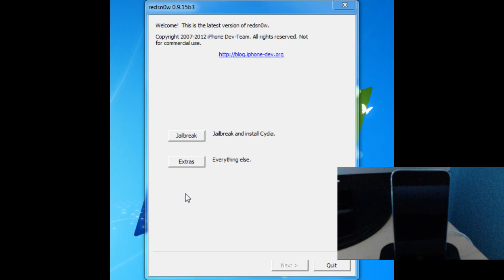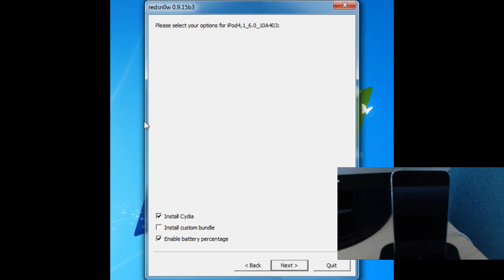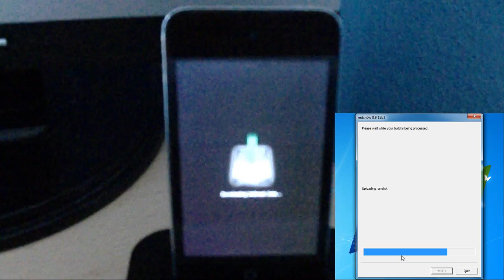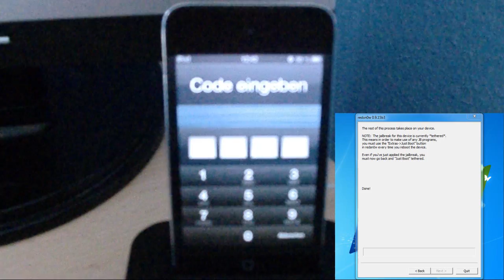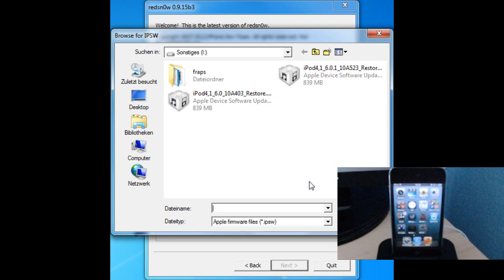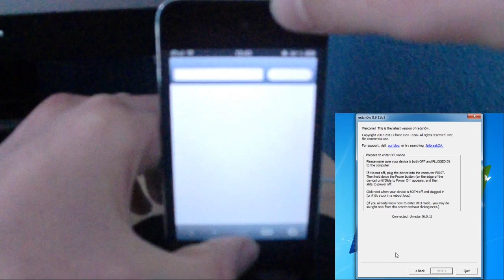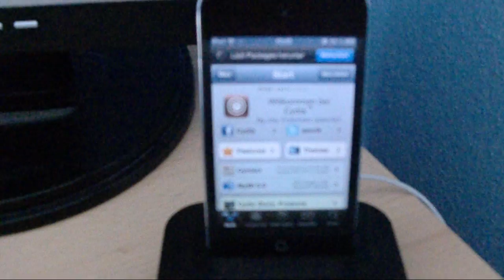Jailbreak iOS 6.0.1 Deutsch iPod Touch 4g iPhone 3Gs iPhone 4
In diesem Video zeige ich wie man ein ipod touch 4g, iphone 4 oder ipone 3gs mit iOS 6.0.1 Jailbreaken kann.
sorry für die Qualität, werde mir demnächst ne bessere Kamera anlegen.